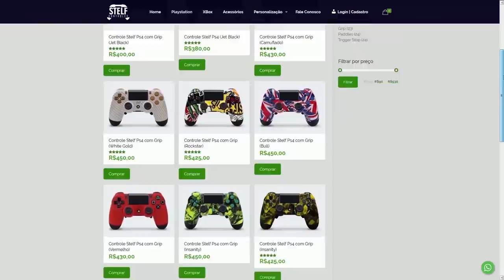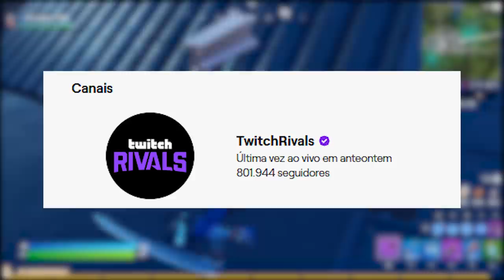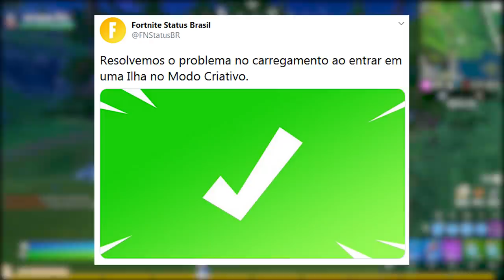FORTNITE - PASSE DE BATALHA GRÁTIS GOLPE e PACOTES RAROS VOLTANDO?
Fala gurizada, nesse vídeo comento sobre golpe de passe de batalha grátis no Fortnite Battle Royale, nova skin concept, bug pacotes iniciantes na loja, 2 itens grátis hoje e muito mais. Espero que gostem :)